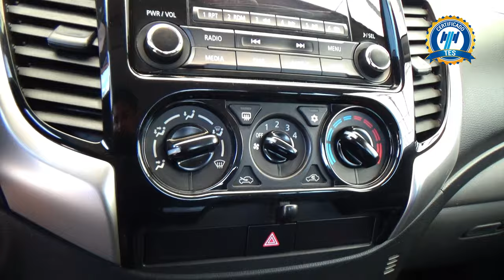Mitsubishi / L200 / 2019 - 26740